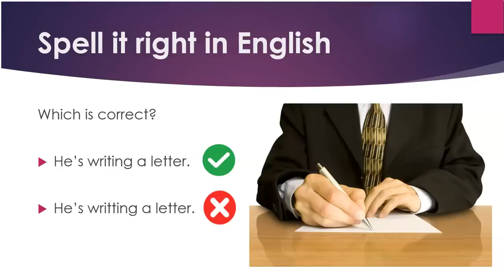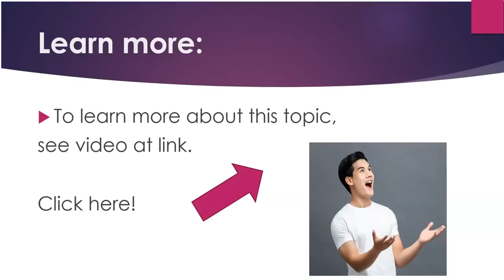Test your English: Spelling Verbs with -ing endings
Now you can learn English quickly by yourself at home for free step by step!  This video gives you a topic for conversation, something to speak about, as well as some words and phrases to use.   Great for teachers and students of English as a second language (ESL) both in the classroom and as self-study.  The video provides help with spelling English verb endings with -ing.  Good for grammar and vocabulary practice.

This video helps you with spelling verbs with -ing endings.